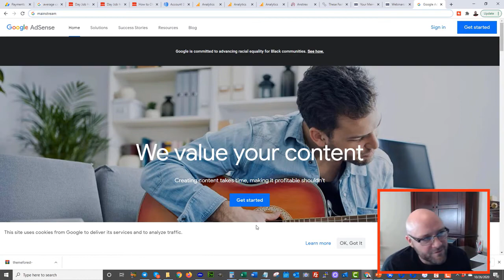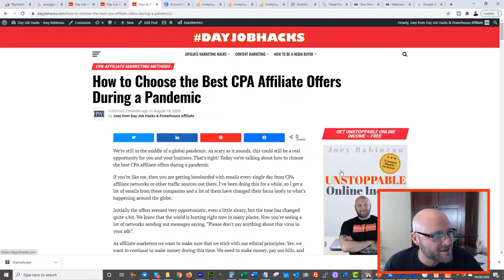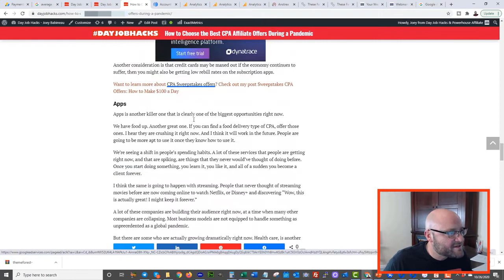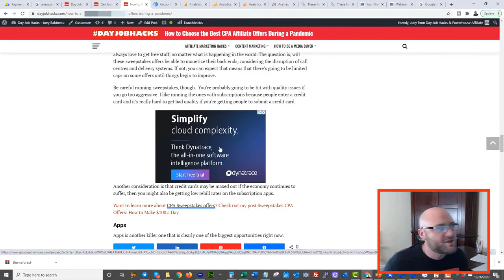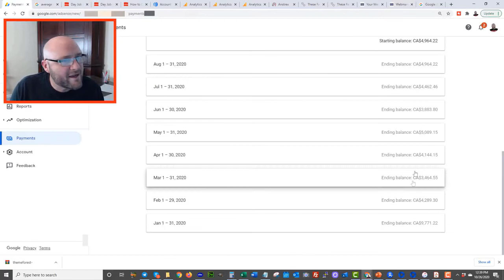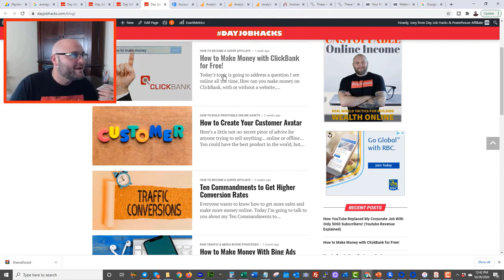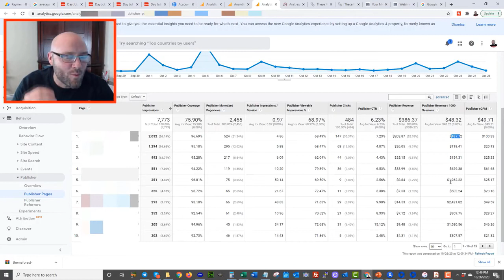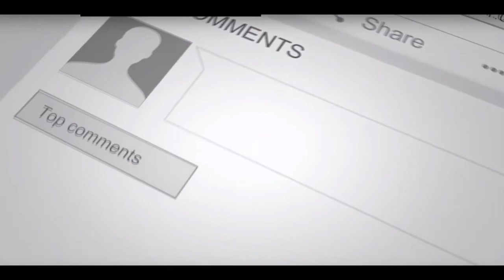Top 10. How to Make $100 a Day With Google Adsense & Content Marketing.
Want to earn $100 or more a day with Adsense? Here is a NO FLUFF breakdown of exactly how much work it will take and how much traffic you need to make it work.

I show you the real adsense data and what you need to consider to maximize your own Adense revenue.

If you plan to do content marketing keep in mind it will take a lot of content! If you plan to do SEO it will take a long time, but if you choose the right niches you can earn a lot of money per 1000 pageviews.

I highly recommend you start by choosing a niche you enjoy creating content in. It also helps to start with paid traffic campaigns or email listbuilding first to build your own list. You can then deliver solid content for added revenue on your campaigns.